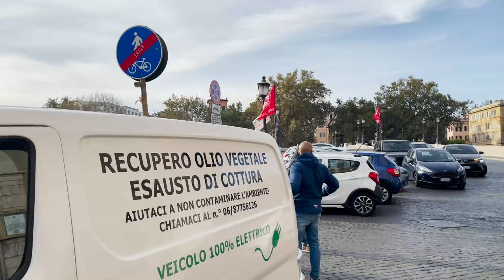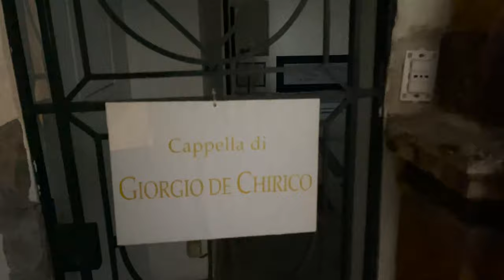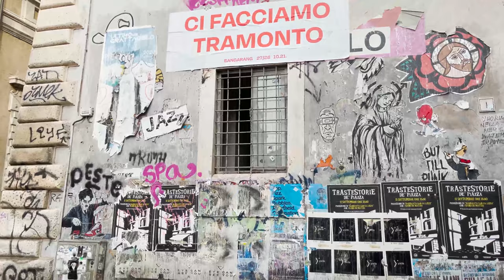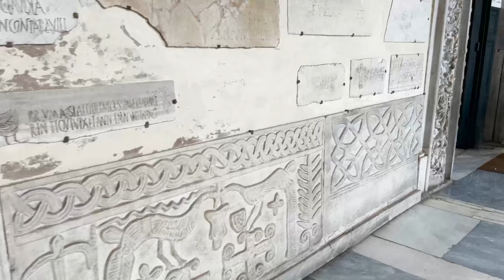4K HD Walk - Rome Italy - Tiber Island to Trastevere E11 (ASMR)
Join us on a 4k walk of the Tiber Island and Trastevere. If you look closely and watch the whole video, you will find some amazing hidden treasures. We were able to record 3 of the most ancient bridges of Rome, a maddonina, ancient mosaics in churches, church interiors from places of worship that are hardly ever opened, an ancient synagogue, the street where the famous apoxyomenos was discovered and much more. Can you figure out where the treasures can be found? Can you name them? Can you date them? Write down your discoveries and any info you find you can share in the comments below. What is the favorite thing that you saw? Watch the video and you will fall in love with the Tiber Island and Trastevere.

0:27 Bridge of Fabricius (Ponte Fabricio)
0:45 Statue of Janus (Quattro Capi)
1:29 Tiber River
2:42 Church of Saint Bartholomew
4:59 Cestius Bridge (Ponte Cestio)
7:45 Broken Bridge (Ponte Rotto)
8:40 Hidden Ancient Stone Ship on the Tiber Island
8:52 Can you see the hidden image of the god Aesculapius?
10:33 View of Fabricius Bridge from below
13:38 Garibaldi Bridge
18:34 Entering Trastevere
18:47 Casa Dei Mattei
19:43 La Madonnina
21:42 Vicolo Del Atleta
22:46 10th Century Synagogue
25:04 Church of Saint Cecilia
26:24 Church of Saint Cecilia Interior
28:41 Statue of Saint Cecilia by Stefano Maderno
28:46 9th Century Mosaic of the Church of Saint Cecilia
29:31 View of Courtyard of Santa Cecilia
31:06 Piazza Dei Mercanti
34:54 Church of Santa Maria Del Orto
36:01 Interior of Church of Santa Maria Del Orto
36:58 Floor with Beautiful Inlay of Vegetables
41:28 Church of San Francesco a Ripa
41:58 Interior of Church of San Francesco a Ripa
42:15 Tomb of De Chirico
43:49 Statue of Beata Ludovica Albertoni by Bernini
52:22 Bar San Calisto
53:27 Piazza Santa Maria in Trastevere
54:29 Portico of Church of Santa Maria in Trastevere
55:32 Interior of Church of Santa Maria in Trastevere
56:32 View of Apse Mosaics of Church of Santa Maria in Trastevere
56:56 Fons Olei